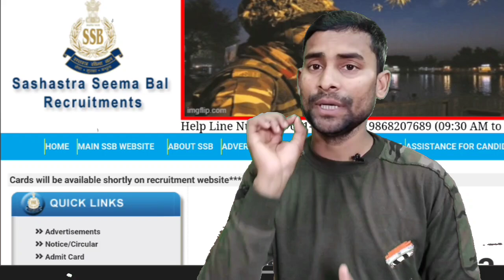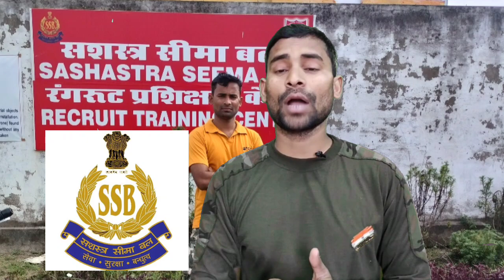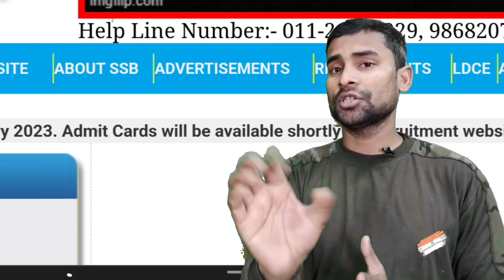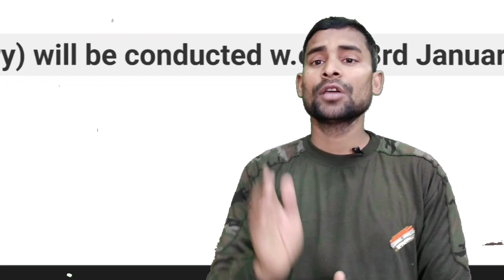SSB Head Constable Admit Card 2022 !! SSB HCM Physical Date Big Update !! SSB HCM Admit Card 2021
SSB HCM Physical Admit Card 2022
SSB Head Constable Physical Date
SSB HC Physical Date 2022